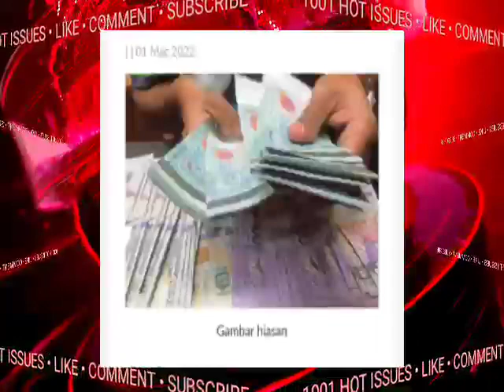TEPAT JAM2:58 PETANG INI!! JELAS SUDAH!! ZFRUL TERUS UMUMKAN BILA PEMBAYARAN!?🤲🥺